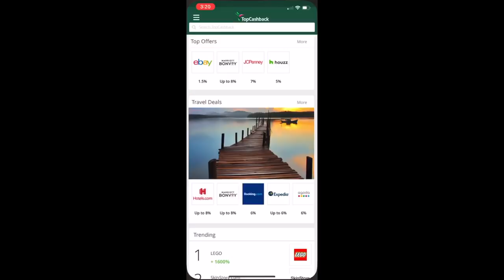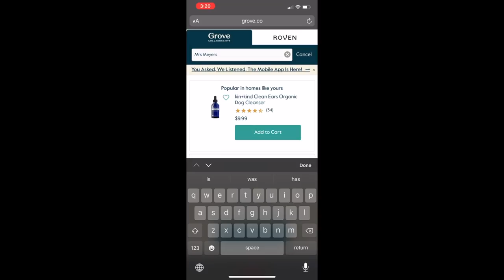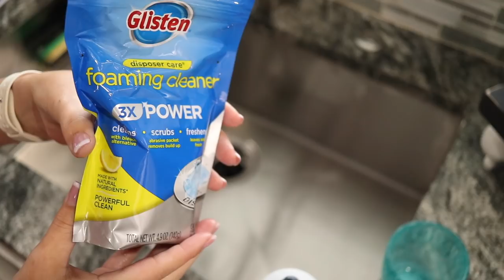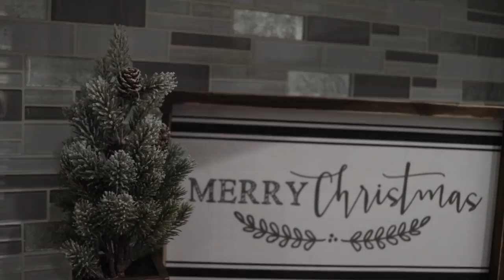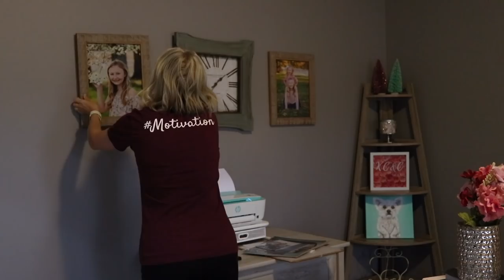ULTIMATE WHOLE HOUSE CLEAN WITH ME- EXTREME CLEANING MOTIVATION 2019- CLEANING MUSIC JESSI CHRISTINE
Hey guys!! Today I have some major cleaning motivation for you as well as sharing one of my favorite ways to save money on Cleaning Products! TopCashBack is easy and free to use and lets you earn cash back when making purchases online!I cleaned my whole house and got so much done! I hope this whole house clean with me gives you some extreme cleaning motivation!  Happy Thanksgiving everyone!

GET PAID TO SHOP AT YOUR FAVORITE STORES:
Get a $10 sign-up bonus when you spend your first $25 using TopCashback with this

This offer will expire on December 31st, 2019.

Christmas Pillow Covers
Merry Christmas Decor
Merry Christmas
Merry Christmas Pillow from Kohls
Pre-Lit Wreath
Holiday Bow
Flocked Garland
Pillow Insert

My Dyson Vacuum
Clorox Toilet Wands
Vlogging Camera
Camera Canon 80D
Canon 50 mm 1.8 Lens
Tripod I use
Studio Lighting